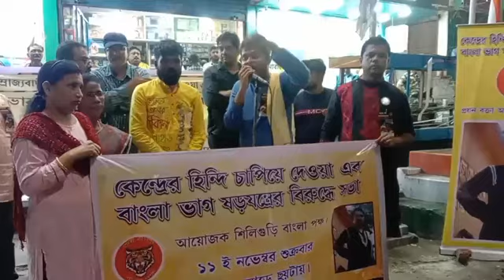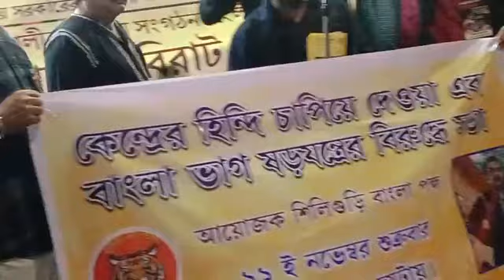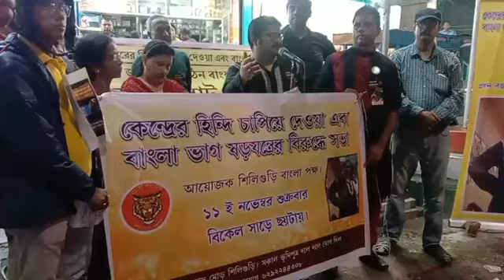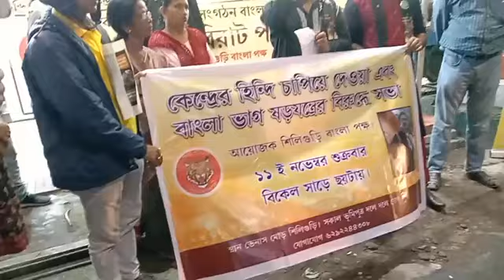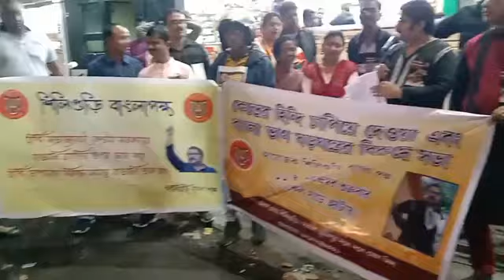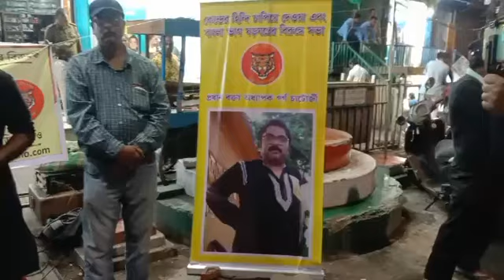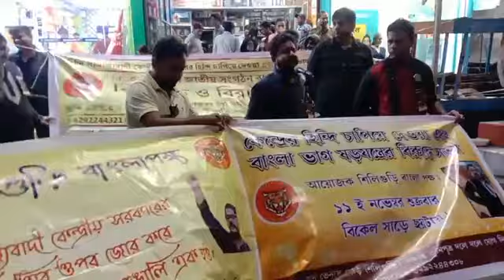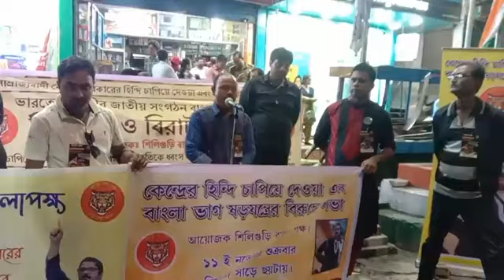Siliguri says NO to Bengal division conspiracy. Protest by BanglaPokkho Bengali National leadership.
বিজেপির বাংলা ভাগের চক্রান্তের প্রতিবাদে এবং বাঙালির উপর দিল্লির হিন্দি চাপানোর প্রতিবাদে শিলিগুড়িতে বাংলা পক্ষর মিছিল ও সভা।
উপস্থিত বাংলা পক্ষ সাধারন সম্পাদক অধ্যাপক গর্গ চট্টোপাধ্যায়, শীর্ষ পরিষদ সদস্য সাংগঠনিক সম্পাদক কৌশিক মাইতি, শিলিগুড়ি জেলা সম্পাদক গিরিধারী রায়, জলপাইগুড়ি জেলার সম্পাদক অভিষেক মিত্র মজুমদার ও দক্ষিণ চব্বিশ পরগনার সম্পাদক প্রবাল চক্রবর্তী ও বাংলা পক্ষর উৎসাহী সহযোদ্ধারা।